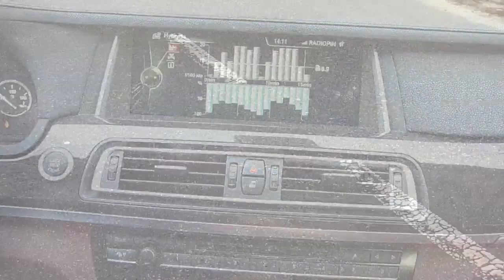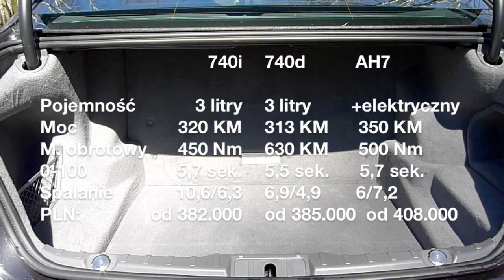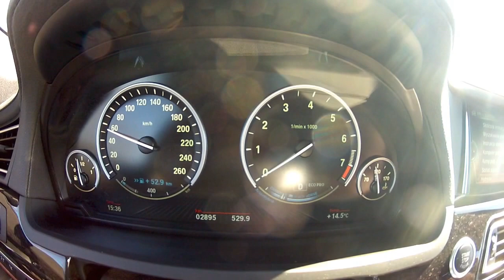(PL) BMW F02 ActiveHybrid 7 - test i jazda próbna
W 2013 roku BMW wprowadziło na rynek hybrydową wersję flagowej Serii 7. Tym razem jest to tzw. pełna hybryda. W 2011 roku hybrydowa Seria 7 oferowana była jako tzw. miękka hybryda. BMW ActiveHybrid 7 na papierze zapowiada się lepiej niż 740d, ale jest droższe i traci jedną trzecią bagażnika. Za to jest szybkie i teoretycznie powinno być oszczędne w ruchu miejskim.